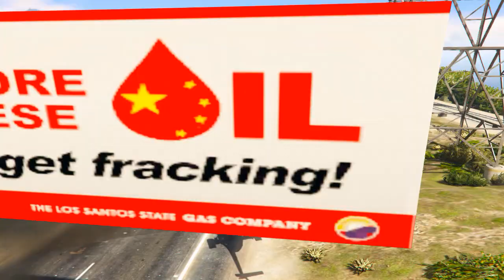7 MINUTES AGO! Putin Has Lost Control! Ukrainian Jets destroyed Russian & Belarusian Tanks, Vehicles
Gaming Loverz

Then follow these instructions

In this video you will see that 7 MINUTES AGO! Putin Has Lost Control! Ukrainian Jets destroyed Russian & Belarusian Tanks, Vehicles Gta5 Gameplay.